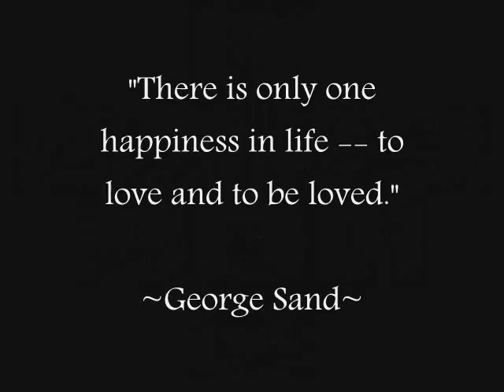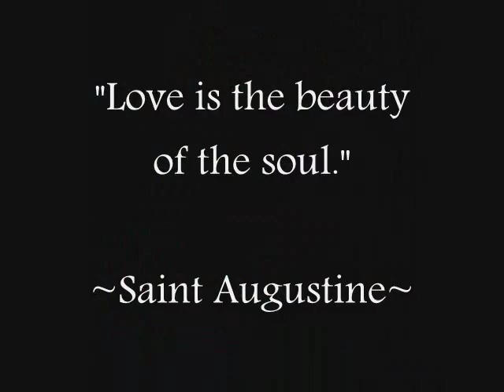I Love - Tom T Hall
I love little baby ducks
Old pick-up trucks
Slow-moving trains
And rain

I love little country streams
Sleep without dreams
Sunday school in may
And hay
And I love you too

I love leaves in the wind
Pictures of my friends
Birds in the world
And squirrels

I love coffee in a cup
Little fuzzy pups
Bourbon in a glass
And grass

I love honest open smiles
Kisses from a child
Tomatoes on the vine
And onions

I love winners when they cry
losers when they try
Music when it's good
And life